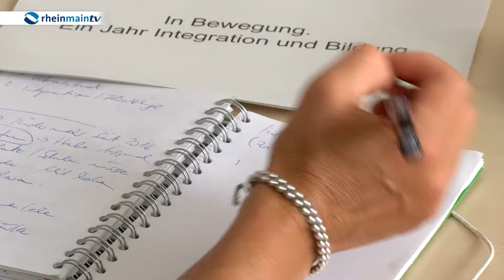Stadträtin Sylvia Weber ein Jahr im Amt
Stadträtin Sylvia Weber zog heute über ihr erstes Jahr als Frankfurts Dezernentin für Integration und Bildung Bilanz.